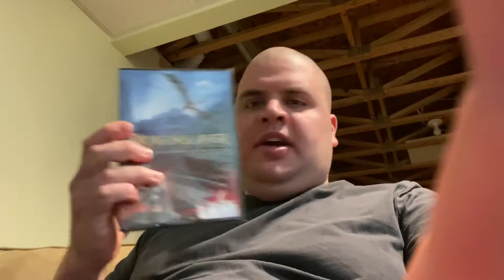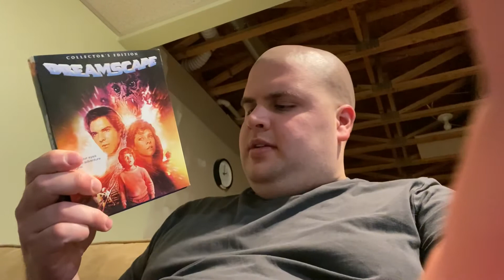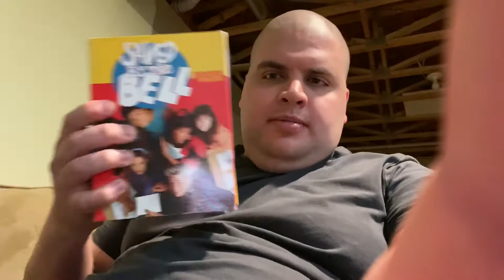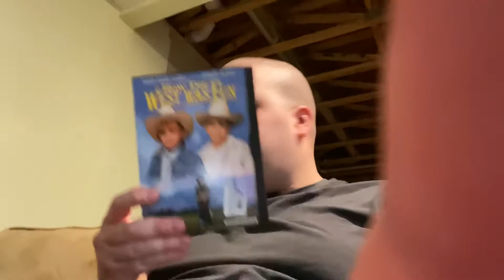What did I buy last month and this month so far?-December and January (So Far)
A look at what I bought last month and this month so far.